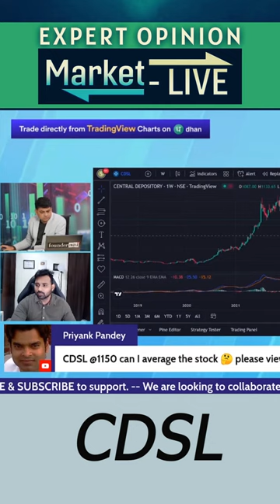Central Depository Services Ltd. (CDSL) के शेयर में क्या करें? Expert Opinion by Umesh Sharma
जानिए Stock Market Expert Umesh Sharma की राय |

Analysis of: Central Depository Services Ltd. (CDSL)

Shows on cdsl centraldepository centraldepositoryservices StockMarket equity trading investment commodity personalfinance reviews marketanalysis startups nifty sensex and much more.